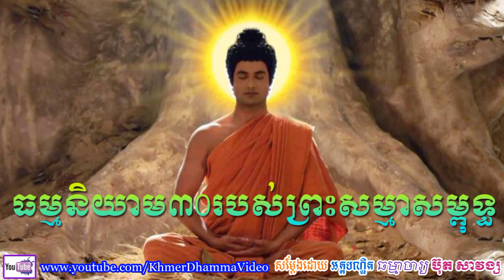ធម្មនិយាម៣0របស់ព្រះសម្មាសម្ពុទ្ធ - ប៊ុត សាវង្ស - Buth Savong - Khmer Dhamma Video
សូមអរគុណចំពោះការទស្សនាវីដេអូទាំងនេះរបស់យើងខ្ញុំ ។